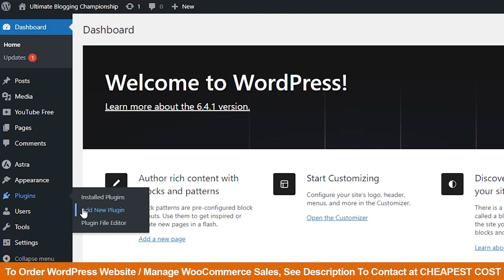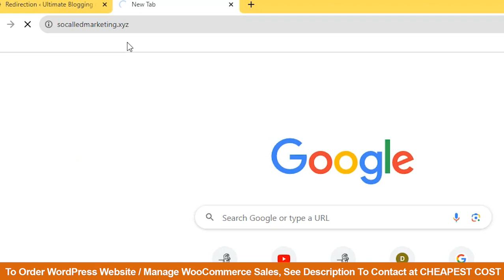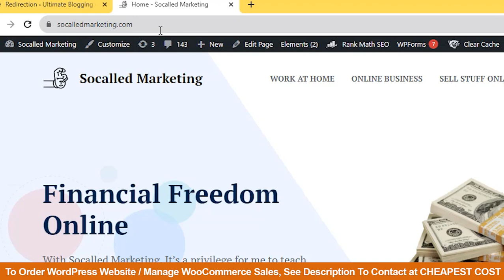How to redirect a URL in Wordpress 2024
To Order WordPress Website / Manage WooCommerce Sales, See Description To Contact at CHEAPEST COST